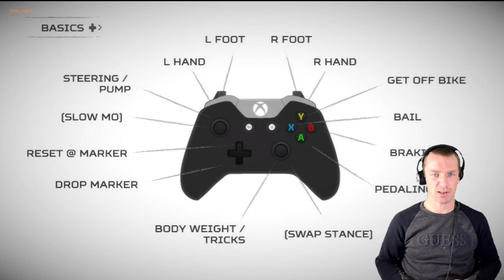PIPE BMX , Je suis vraiment mauvais 🤣🤣